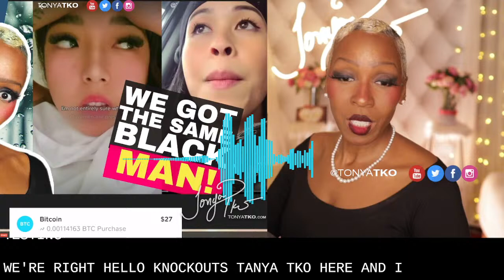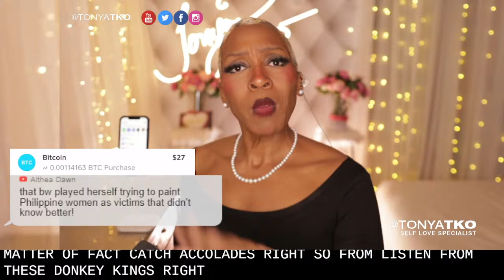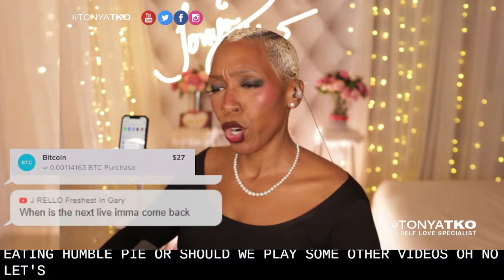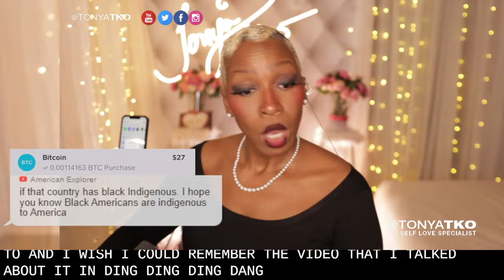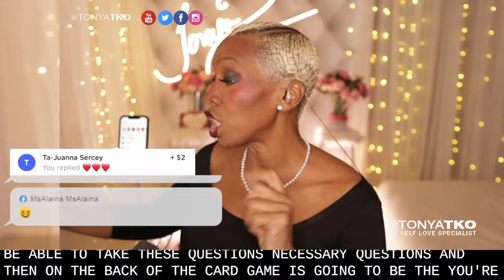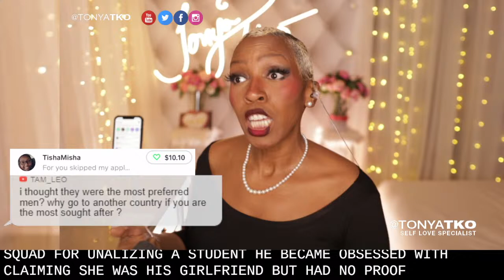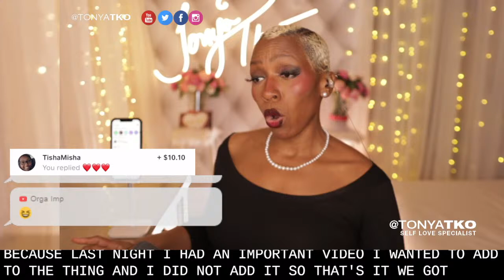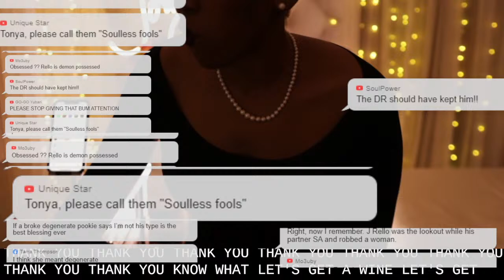Filipinas Abandon Passport Bros Once They Realize They Got the SAME Black Man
Well well well... Wherever you go, THERE you are. The PassportBros has a rude wake-up call when their "Hyena Slayer" has a change of Heart and Abandons the Passport Boys movement. Helga Joan ... Realizing they got the SAME BLACK MAN